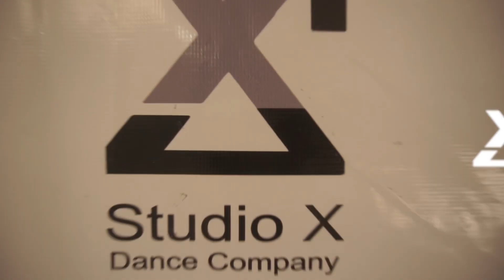Cardi B - I like it dance video | STUDIO X DANCE VIDEO